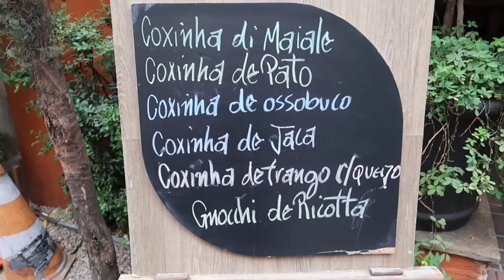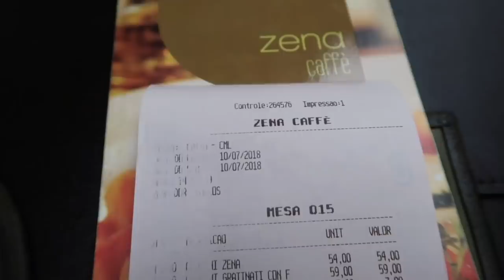VISITEI O RESTAURANTE DO CARLOS BERTOLAZZI | Go Deb!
Visitei o restaurante do Carlos Bertolatti, o Zenna Café. Espero que gostem. Se já foi, comenta como foi sua experiência e se não, se ficou com vontade!

Endereço:
Rua Peixoto Gomide, 1901 - Jardins, São Paulo - SP
O que pedimos:
- Coxinha de ossobuco
- Nhoque Zena com molho de tomate fresco com manjericão e fondue de queijo stracchincj
- Nhoque de mandioquinha gratinado com queijos e cogumelos

Produção de Vídeo: Mariana Menezes